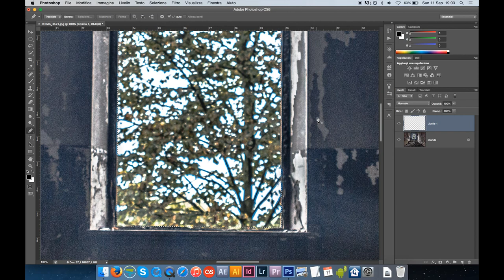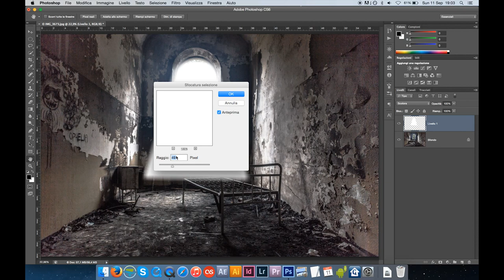Come creare raggi di luce con Photoshop | effetti di luce realistici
Nel video "Come Creare Raggi di Luce con Photoshop | Effetti di Luce Realistici," ti guiderò attraverso il processo di aggiunta di suggestivi raggi di luce alle tue immagini utilizzando Photoshop. Imparerai a creare effetti di luce che sembrano provenire da fonti naturali o artificiali, conferendo un tocco di realismo e drammaticità alle tue composizioni fotografiche.

Durante il tutorial, esploreremo insieme le tecniche chiave per manipolare le luci e le ombre, regolare l'opacità e la mescolanza dei livelli e selezionare gli strumenti giusti per ottenere l'aspetto desiderato. Questo ti permetterà di personalizzare e adattare gli effetti di luce in base alle tue esigenze creative.

Creare raggi di luce realistici è un'abilità preziosa per migliorare le tue immagini e renderle più coinvolgenti. Condividiamo questa esperienza di apprendimento e sfrutta al massimo il potenziale di Photoshop per aggiungere impatto visivo alle tue composizioni. Che tu sia un fotografo in erba o un esperto di grafica, questo tutorial ti fornirà le conoscenze necessarie per creare effetti di luce spettacolari nelle tue opere.

Inoltre, esploreremo anche come posizionare strategicamente i raggi di luce all'interno della tua immagine per ottenere l'effetto desiderato. Imparerai a bilanciare l'intensità luminosa e a regolare le direzioni dei raggi per creare l'atmosfera perfetta per la tua composizione. Che tu stia cercando di aggiungere un tocco di magia a un paesaggio, un'aura di mistero a un ritratto o semplicemente desideri sperimentare con l'arte visiva, questo tutorial ti darà gli strumenti per farlo con successo utilizzando Photoshop. Preparati a trasformare le tue immagini in opere d'arte con l'aggiunta di questi raggi di luce realistici.

Se hai mai desiderato imparare a creare effetti di luce realistici nelle tue immagini, sei nel posto giusto. Nel nostro tutorial su Photoshop, ti guideremo attraverso il processo di aggiunta di spettacolari raggi di luce alle tue foto. Imparerai le tecniche essenziali per trasformare immagini ordinarie in straordinarie, dando vita alle tue idee creative.

Durante il video, scoprirai come sfruttare gli strumenti di Photoshop per creare effetti di luce sorprendenti, che possono portare drammaticità, atmosfera e focalizzazione all'interno delle tue composizioni. Ti mostreremo passo dopo passo come regolare l'intensità, la direzione e il colore dei raggi di luce per adattarli perfettamente alle tue esigenze artistiche.

Sia che tu sia un fotografo in erba o un esperto di Photoshop alla ricerca di nuove abilità, questo tutorial è adatto a te. Quindi, preparati a scoprire il magico mondo dei raggi di luce in Photoshop e inizia a trasformare le tue immagini oggi stesso!

Entra nel mondo dell'illuminazione creativa con il nostro tutorial su Photoshop dedicato alla creazione di incredibili effetti di luce. Imparerai a trasformare le tue immagini in opere d'arte visiva, aggiungendo raggi di luce realistici che doneranno profondità e drammaticità alle tue composizioni.

Nel corso del video, ti guideremo attraverso l'uso dei potenti strumenti di Photoshop per modellare e regolare i raggi di luce a tuo piacimento. Scoprirai come giocare con la loro intensità, colore e direzione per ottenere risultati sorprendenti. Che tu sia un fotografo, un artista digitale o un appassionato di editing, questo tutorial ti fornirà le abilità necessarie per portare le tue immagini al livello successivo.

Non importa se stai cercando di creare un'atmosfera magica, un effetto di luce solare o semplicemente un tocco di creatività, questo tutorial è la tua guida passo dopo passo per ottenere effetti di luce mozzafiato. Preparati a esplorare il potenziale creativo di Photoshop e a rendere le tue immagini davvero luminose e straordinarie.